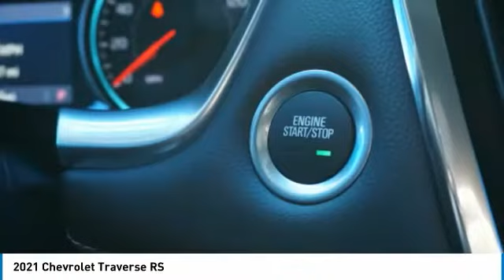2021 Chevrolet Traverse Decatur TX 111265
2021 Chevrolet Traverse RS

2111 US HWY 287 South

Don't miss this 2021 Chevrolet Traverse. It's equipped with great features. You'll want to take this vehicle home. Make a great choice today.